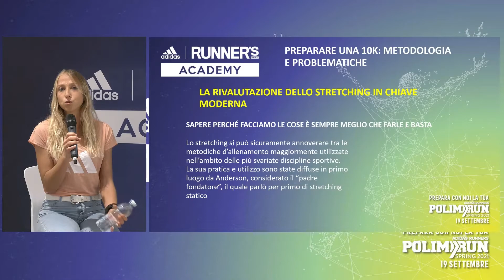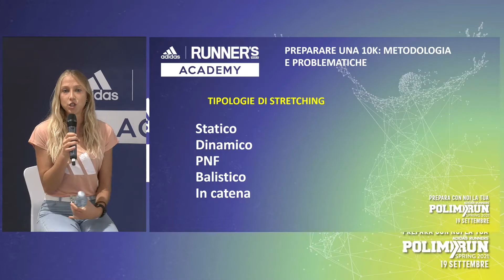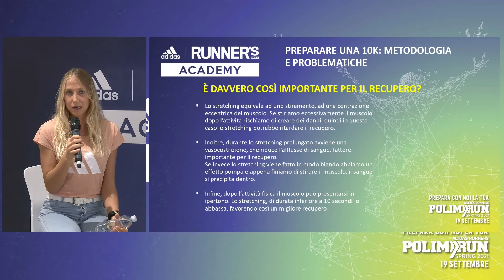Sabrina Galimberti: lo stretching - adidas RW Academy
Non esiste una solo modo per svolgere lo stretching, ma differenti metodologie, ognuna adatta ad un specifico scopo, con diverse finalità e da svolgere in momenti diversi in base ai risultati che si vogliono ottenere.